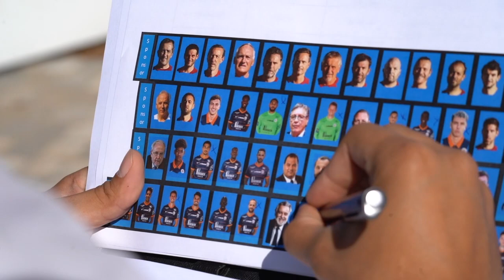Making of de la photo officielle 2021/22